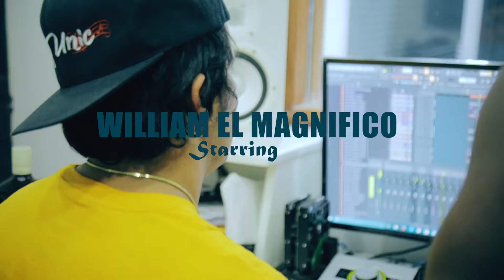William El Magnifico